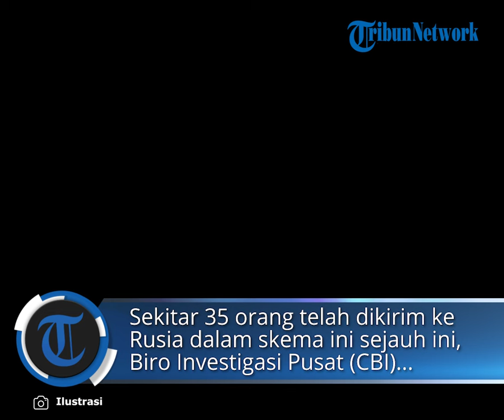Cerita Pilu Warga India, Berawal Tawaran Kerja di Rusia Tapi Faktanya Dipaksa Perang di Ukraina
India menemukan jaringan perdagangan manusia  yang membujuk para pemuda ke Rusia dengan janji pekerjaan namun kemudian dipaksa bertempur dalam perang di Ukraina.

Sekitar 35 orang telah dikirim ke Rusia dalam skema ini sejauh ini, Biro Investigasi Pusat (CBI) mengatakan pada hari Kamis malam, sebuah peningkatan dari 20 orang yang telah disebutkan oleh kementerian luar negeri India sebelumnya.

Setidaknya dua orang yang pergi ke Rusia dengan harapan untuk bekerja sebagai pembantu  militer telah tewas saat bertempur di garis depan, kata keluarga mereka.

Kedutaan Besar India di Rusia telah mengkonfirmasi salah satu dari kematian tersebut.

Dilaporkan beberapa korban juga "terluka parah" di zona perang.

CBI mengatakan bahwa penggeledahan sedang dilakukan di sejumlah lokasi, termasuk di ibu kota New Delhi dan ibu kota keuangan Mumbai, dan uang tunai sebesar 50 juta rupee atau 605.000 dolar AS  telah disita bersama dengan beberapa dokumen dan catatan elektronik.

Kementerian luar negeri mengatakan bahwa setiap kasus warga India yang ditipu untuk ikut berperang telah ditanggapi dengan keras oleh Moskow.

Mereka mengatakan, pergi ke Rusia dengan visa turis tetapi sekarang dipaksa untuk bertugas di militer Rusia.

Kementerian Luar Negeri Rusia belum menanggapi permintaan untuk memberikan komentar mengenai masalah ini.

Ribuan orang telah tewas di kedua belah pihak sejak Rusia menginvasi Ukraina pada bulan Februari 2022 dalam apa yang disebut Moskow sebagai operasi militer khusus.

New Delhi dan Moskow telah menikmati hubungan yang erat selama beberapa dekade.

India telah menolak untuk mengutuk Rusia atas perang dengan Ukraina, dan mendesak kedua belah pihak untuk mengakhiri konflik ini melalui dialog dan diplomasi.

India juga telah meningkatkan pembelian minyak Rusia yang murah, yang membuat frustasi ibu kota Barat.

Artikel ini telah tayang di Tribunnews.com dengan judul Cerita Pilu Warga India, Berawal Tawaran Kerja di Rusia Tapi Faktanya Dipaksa Perang di Ukraina,
Penulis: Eko Sutriyanto